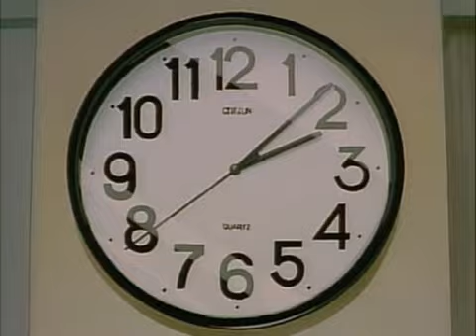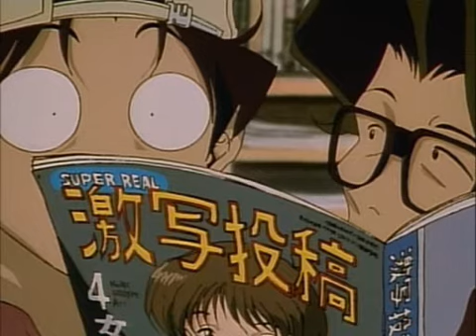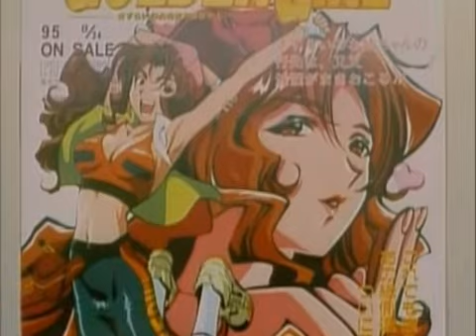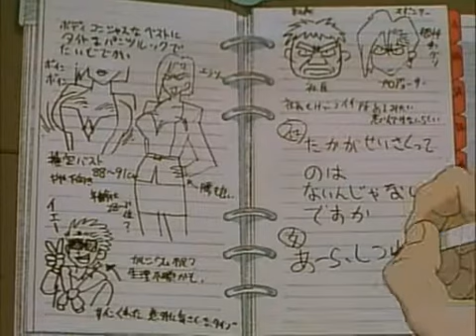Golden Boy 06A